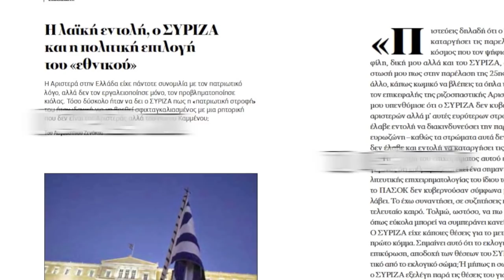Με τη Σκύλλα ή με τη Χάρυβδη;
To UNFOLLOW Απριλίου κυκλοφορεί. Ζητήστε το στα περίπτερα. Δείτε τα περιεχόμενα του τεύχους αναλυτικά στην ιστοσελίδα μας

H ανεξάρτητη και ελεύθερη δημοσιογραφία στηρίζεται αποκλειστικά στον αναγνώστη. Η είδηση που επιδοτείται από διαφημίσεις ή «επενδυτές» είναι ελεγχόμενη.

Δείτε τις συνδρομές (έντυπες και ψηφιακές) του UNFOLLOW στην ιστοσελίδα μας